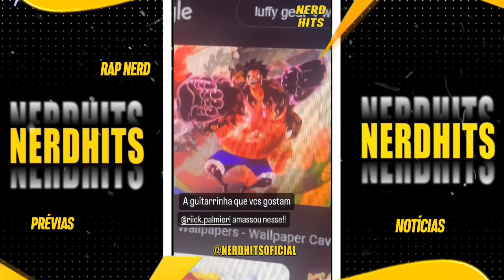Luffy (One Piece) - Quinta Marcha | Flash Beats (Prévia)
que passam por aqui...

Nerdhits é um canal Criado por fãs.
Aqui você encontra prévias, Notícias, especulações e muito mais.
Tudo relacionado aos artistas
e a cena da Música Nerd